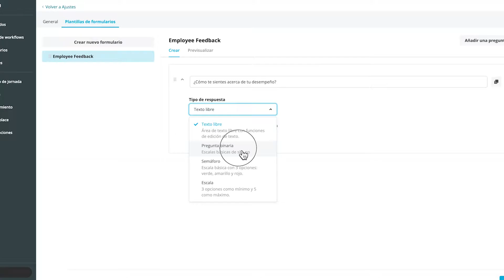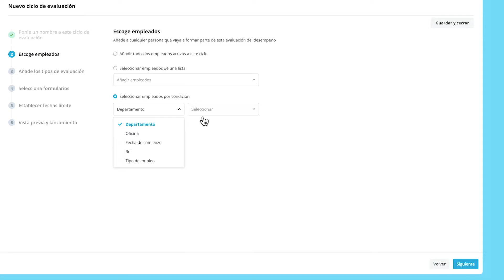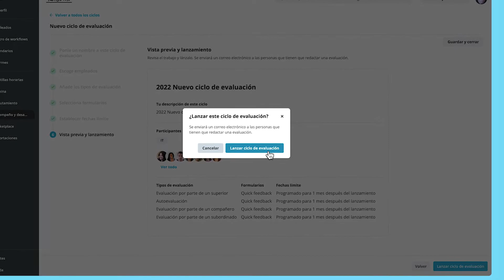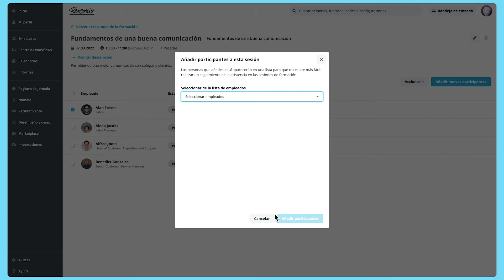Configuración tu Área de Desempeño y Desarrollo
A través del área de Desempeño y desarrollo podrás crear y gestionar los ciclos de evaluación del desempeño y los cursos de formación desde un solo lugar.

00:00-00:38 Intro
00:38-02:35 Creación de un Ciclo de Evaluación del Desempeño
02:36-03:50 Crear y Gestionar Cursos de Formación

Personio brinda a los profesionales de recursos humanos más tiempo para centrarse en lo que realmente importa: las personas. Ayudamos a automatizar los procesos de las personas y liberamos tiempo para un trabajo más estratégico, lo que que permite a RR.HH. ir más allá.